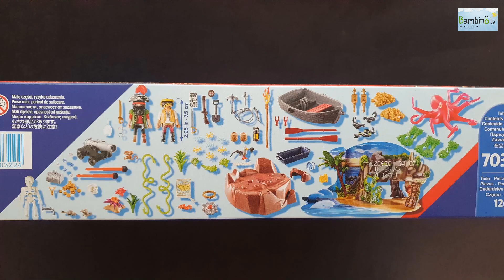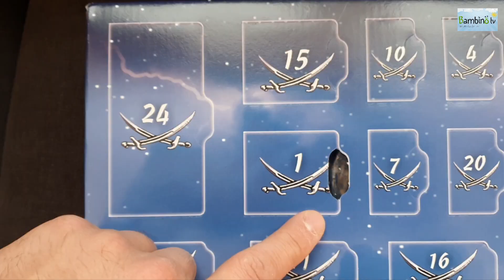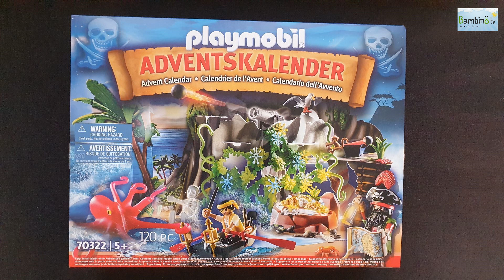Playmobil Piraten Adventskalender 1 Türchen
Wir öffnen für euch jeden Tag ein Türchen aus dem Playmobil Piraten Adventskalender 70322